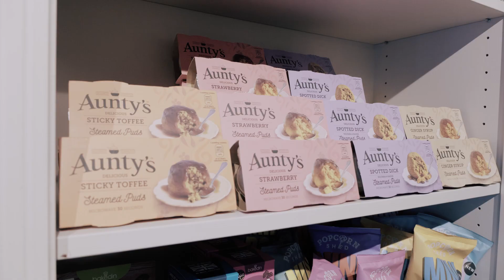Elbphilharmonie | Pianist Alexander Krichel über den Brexit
Einen großen Teil seiner Studienzeit verbrachte der gebürtige Hamburger Alexander Krichel in London. Wie auch für viele tausend Andere bedeutete der Brexit für ihn einen Einschnitt, der ihn nun wieder zurück nach Hamburg gebracht hat.

DIE ELBPHILHARMONIE
Die Elbphilharmonie Hamburg wurde 2017 als Konzerthaus und Sehenswürdigkeit an der Elbe eröffnet. Mit einer 360°-Aussichtsplattform, 3 Konzertsälen, internationalen Gästen und einer außergewöhnlichen Architektur hat der Neubau seinen Platz in der Hansestadt gefunden.